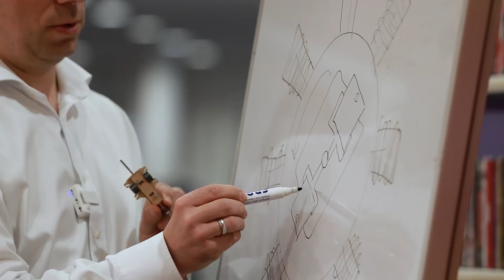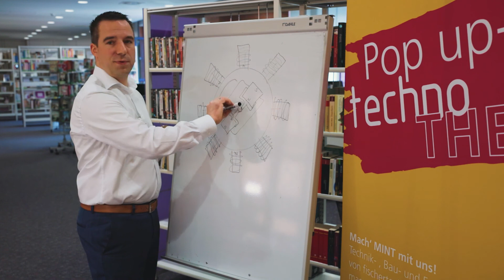Wir erklären euch den Elektromotor | TechnoTHEK Folge A04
Wir erklären wie ein Elektromotor funktioniert.

Folgende Bücher in unserem Onlinekatalog passen zu diesem Video:
"Wunderwerke der Technik: Spektakuläre Querschnitte zeigen, wie Dinge funktionieren"

TechnoTHEK - Eine Initiative des VDI und der Stadtbücherei Frankfurt am Main

VDI Bezirksverein Frankfurt-Darmstadt e.V.